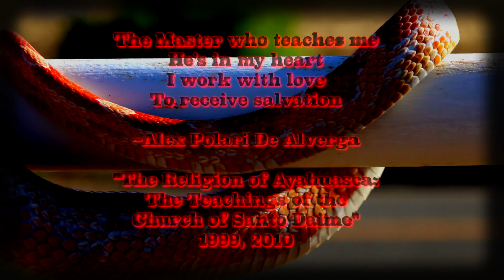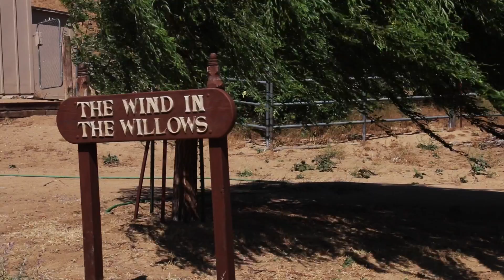TWC2SOA THE MOVIE Opening Credits Final 2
(c)2016twc2soalittlelostproductions